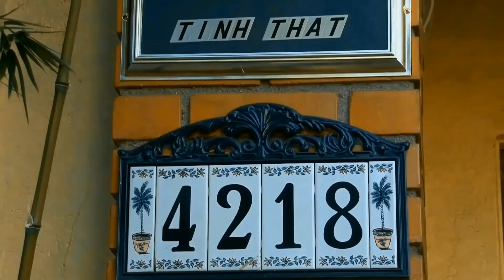Chênh Vênh - GS.ĐĐ Thích Giác Minh Luật giảng tại Hiền Như Tịnh Thất ngày 4-8-2018.